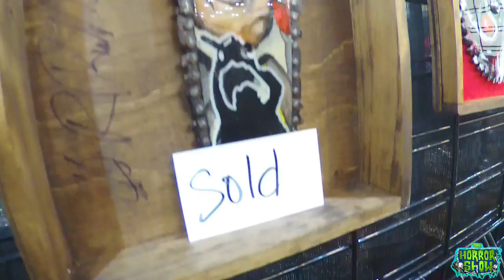California Vlog Day 3 - HALLOWEEN: 40 YEARS OF TERROR Convention Coverage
Cecil, Susie, Marcia & Producer Dave conclude their California vlog!  In this episode, we present the final part of our trip where we covered the HALLOWEEN: 40 YEARS OF TERROR convention in Pasadena California!

Hosts: Cecil Laird, Marcia Parker, Susie Von Slaughter & Producer Dave
Produced by Cecil Laird
Edited by Producer Dave